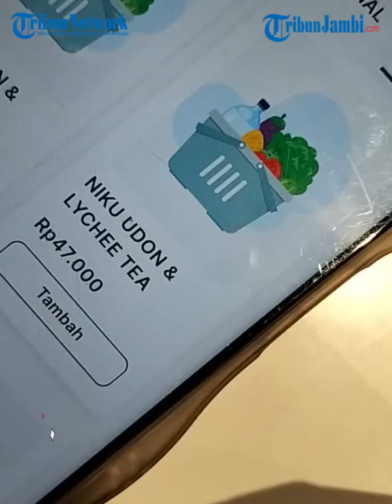Konsep Baru Coffe & Kitchen, Lezatnya Makan Mie Gomak Medan di Foresthree Taman Remaja Jambi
Editor Video: Tria Wulandari